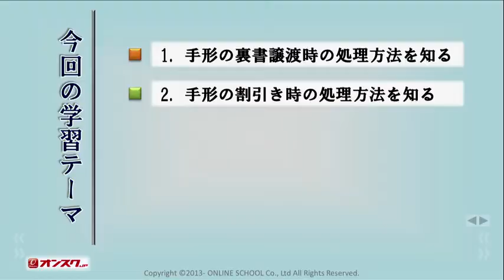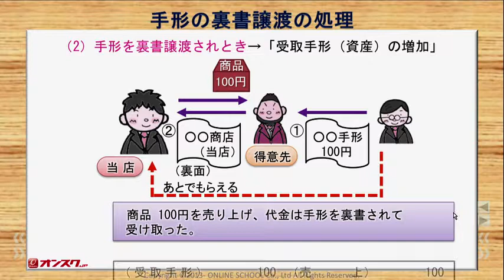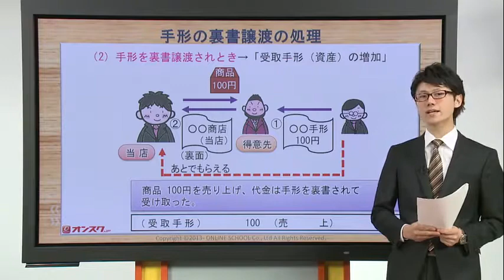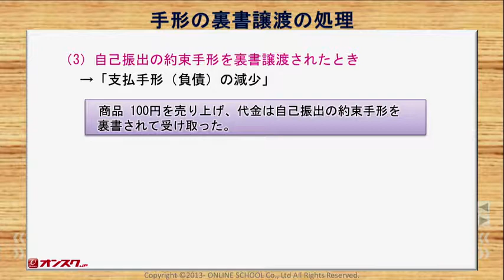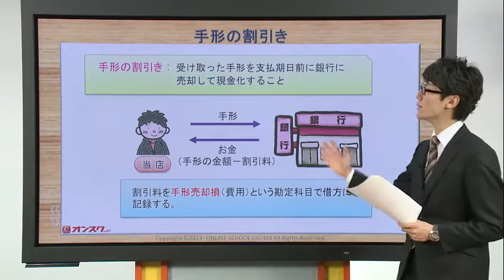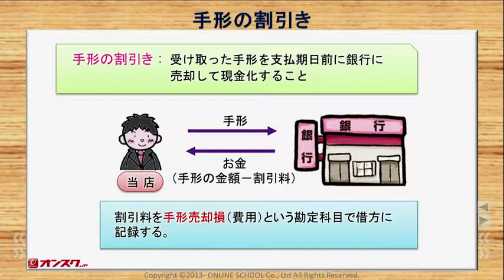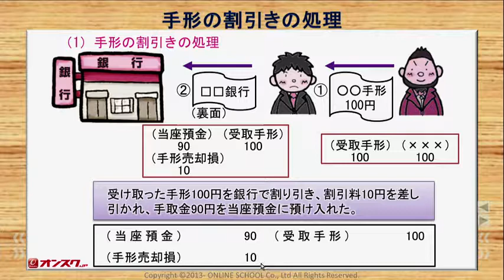簿記3級_第4章3_手形の裏書・割引（手形）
オンスク.JP　簿記3級講座のサンプル講義です。
担当講師：新井良明
簿記3級の資格は、経理の基礎にあたり、就職、転職の際に面接や履歴書でも評価のポイントとなります。
学習期間も比較的短く、受験チャンスも年3回あるので、初めての資格学習に人気が高い資格です。
電卓を使うため、数字が苦手な人でも簿記3級に合格することは難しくありません。
オンスク.JPの簿記3級講座は、簿記3級を知り尽くした講師が手形取引や精算表の作成など、項目ごとに合格のコツを分かりやすく解説しています。
倍速再生やしおり機能など、機能も充実。

さらに、手形取引や精算表の作成などの過去問の出題傾向を徹底分析！
簿記3級を知り尽くした講師が作成した全問オリジナルの問題です。